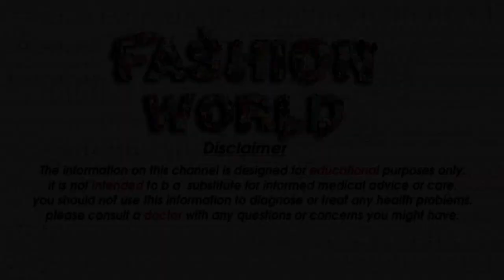Amazing Nail Art Designs